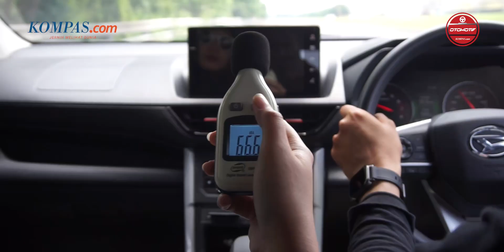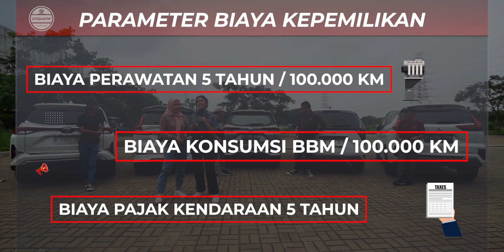BIAYA KEPEMILIKAN 5 MOBIL LMPV TERBAIK DI INDONESIA | Kompas Otomotif Challenge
Di video kali ini, Kompas.com membandingkan biaya kepemilikan terhadap 5 mobil LMPV di Indonesia dengan beberapa parameter.